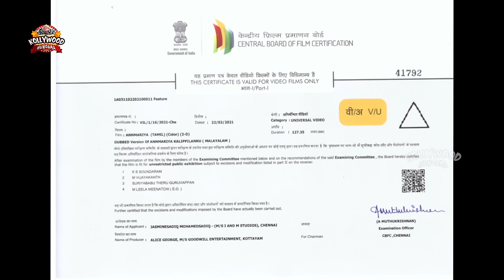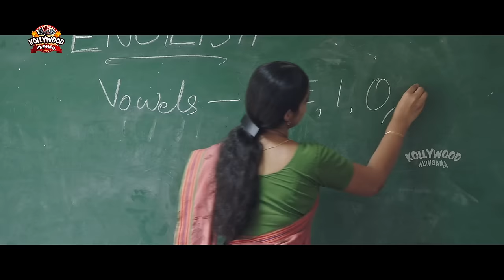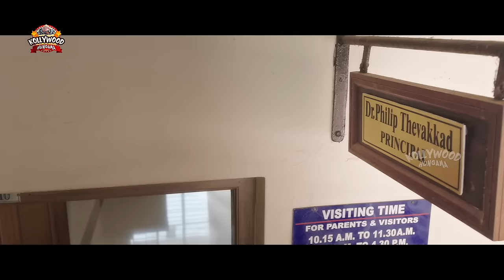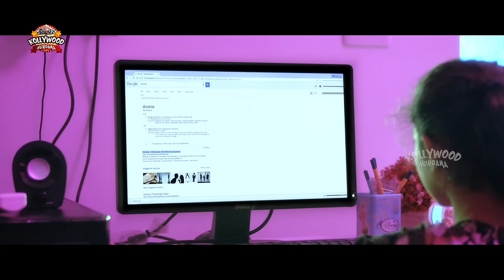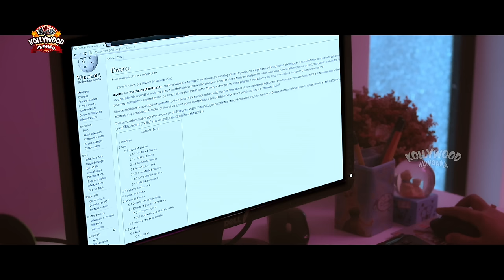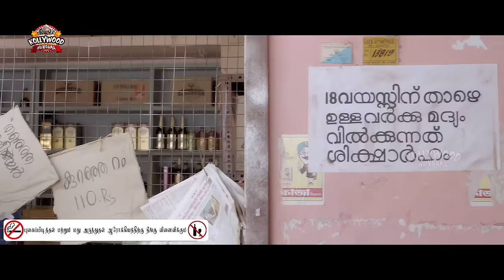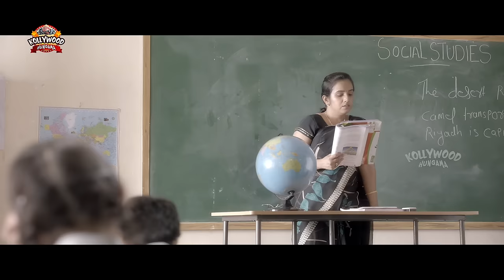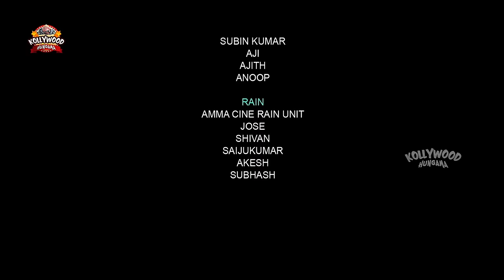Ann Mariya Latest Tamil Full Movie | Dulquer Salman | Sara Arjun | Sunny Wayne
Watch Ann Mariya Latest Tamil Full Movie